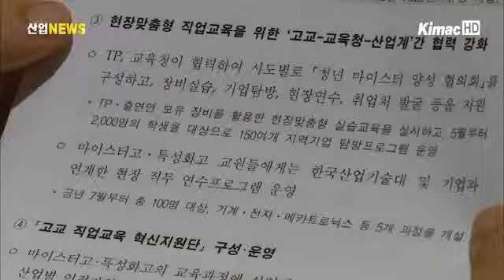현장맞춤형 지역 기술인력 양성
앞으로 지역 기업이 마이스터고 교육과정 개발에 참여하고, 광역 경제권 단위로 지역 대학이 산업별 인재를 양성하는 등 산학협력 시스템이 강화됩니다.

지난 3일 홍석우 지경부 장관과 이주호 교과부 장관은 이같은 내용의 산학협력 증진을 위한 MOU를 체결했습니다.

이에 따라 51개 산학협력 선도대학과 1000여개 지역기업이 손을 잡고 기술인재 양성과 기술혁신에 협력하게 됩니다.

또한 테크노파크와 교육청은 마이스터고‧ 특성화고 학생들에게 지역우수기업 탐방 프로그램을 통한 실습 교육을 지원하기로 했습니다.